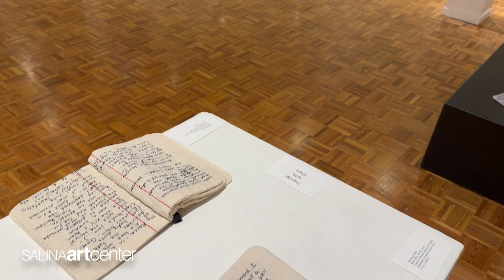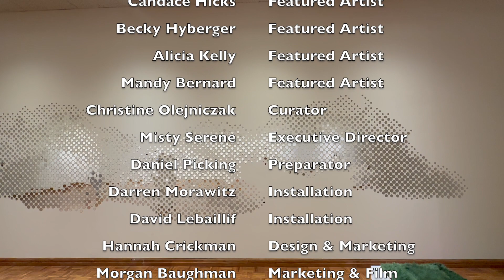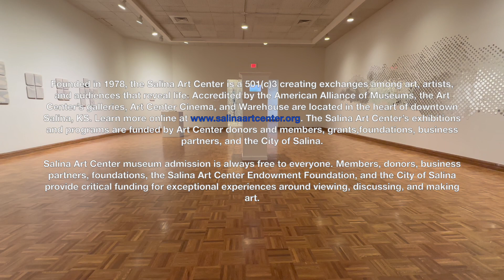Candace Hicks | Point of View | Artist Talk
Point of View takes a cinematic look at dream fragments, crop circles, surveillance and a world of light and shadows. Candace Hicks suggests a story revealing that a fluffy, cumulus cloud is the main character of an inept plot of cover-up, and violence and you are part of the surveillance team. You are outside of the action but an essential witness to the crime. Other narratives throughout the installation are scenes and objects based on information from unreliable sources that may or may not be true. Is that actual video of a crop circle being formed? It makes you wonder. Who is providing the information? How do you know what is true and what are the stories we tell ourselves?

Summer Exhibition 2023 | Point of View | Curated by Christine Olejniczak
Featured Artists: Candace Hicks, Alicia Kelly, Becky Hyberger, and Mandy Bernard

Founded in 1978, the Salina Art Center is a 501(c)3 creating exchanges among art, artists, and audiences that reveal life. Accredited by the American Alliance of Museums, the Art Center’s galleries, Art Center Cinema, and Warehouse are located in the heart of downtown Salina, KS. The Salina Art Center’s exhibitions and programs are funded by Art Center donors and members, grants, foundations, business partners, and the City of Salina.

Salina Art Center museum admission is always free to everyone. Members, donors, business partners, foundations, the Salina Art Center Endowment Foundation, and the City of Salina provide critical funding for exceptional experiences around viewing, discussing, and making art.

POV | Point of View is funded by the Salina Art Center Endowment Foundation. Grant support is provided by the Horizons Grants Program of the Salina Arts and Humanities Foundation (funding is provided by Horizons, a private donor group).

Learn how you can live a more creative life by becoming a Salina Art Center member and how your gifts keep quality art experiences accessible to everyone.